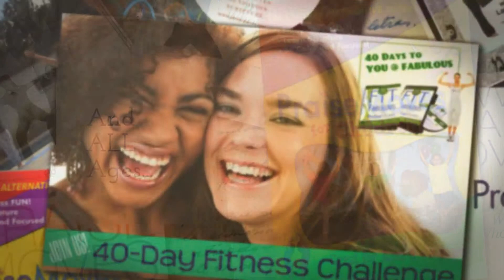Psalm 103 1-5 ~ PraiseMoves Flow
~ Learn How to become a Certified PraiseMoves Instructor!
PraiseMoves is "The Christian ALTERNATIVE to Yoga." How cool to flow from one PraiseMoves posture to the next while speaking the Word of God!
"Transform Your Workouts into Worship with PraiseMoves!"

And forget not all His benefits:
Who forgives all your iniquities,
Who heals all your diseases,
Who redeems your life from destruction,
Who crowns you with lovingkindness and tender mercies,
Who satisfies your mouth with good things,